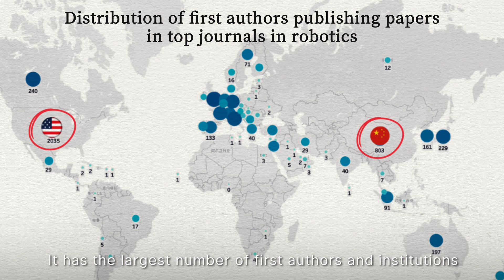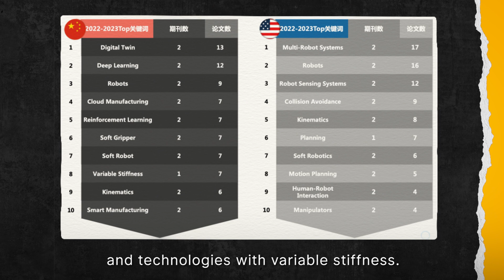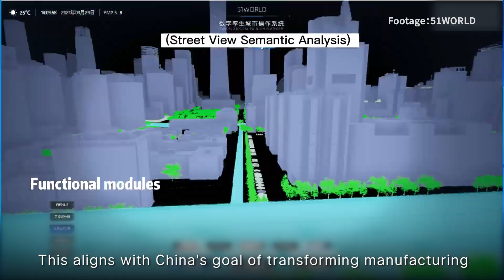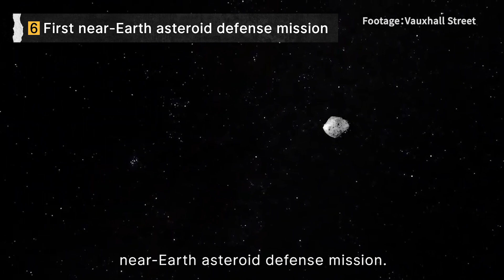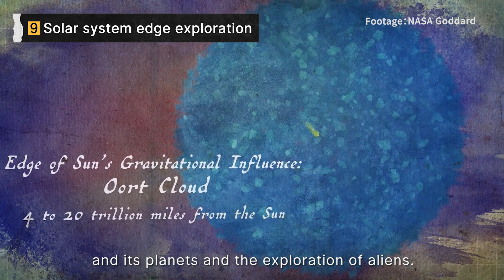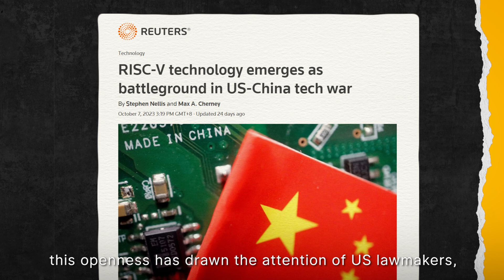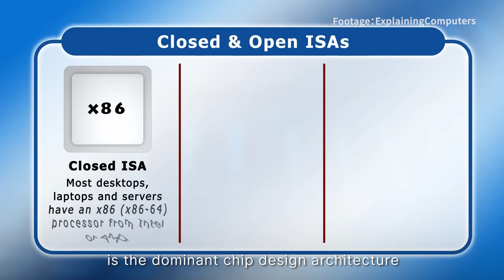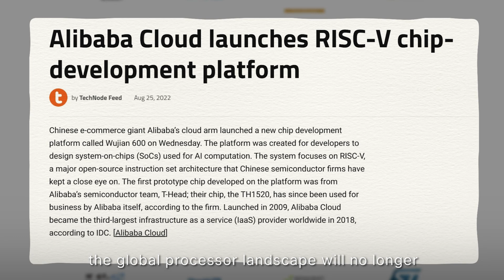Yes, China Wants to Mass-produce Humanoid Robots by 2025 | THRESHOLD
Recent week's Sci&Tech trends in China:
1.New Frontier of Sino-US competition: Robotics
2.China Plans to Implement Near-Earth Asteroid Defense Missions
3.US Targets Open RISC-V Standards as New Front in Tech War with China